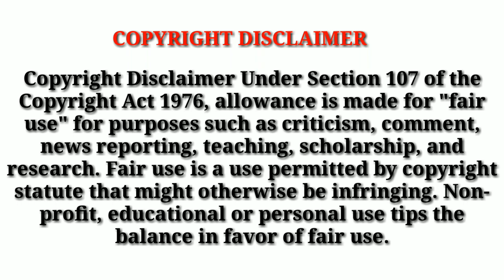কুল বিক্রেতা বাঙালি হাসির ভিডিও || the faces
if you like our vidoe so please comment us , and share your friends give a thumbs up .